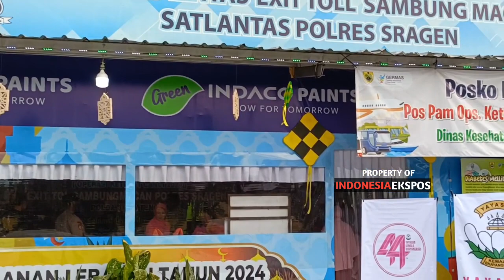AKBP Jamal Alam dan Ibu Bhayangkari Sragen Cek Pos PAM Mudik Lebaran 2024